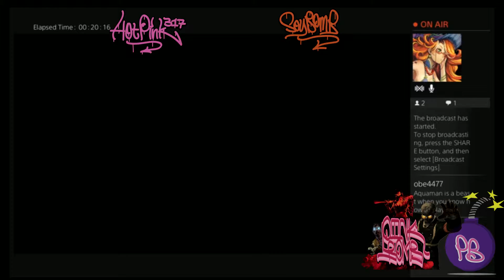Injustice - Kicking Some Ass!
It's been a while but here you are. More ass kicking in Injustice with
HotPink317 and SoyBomb. Enjoy.